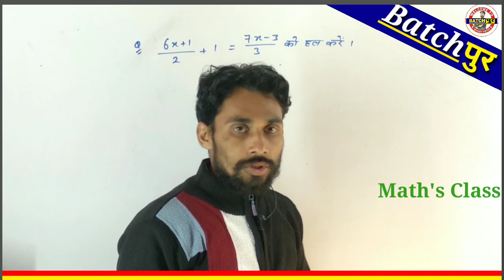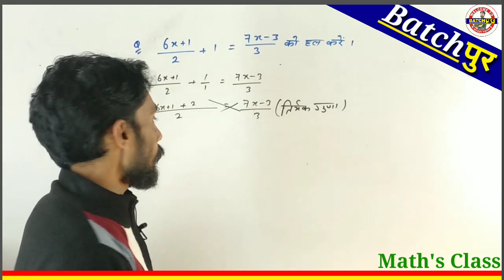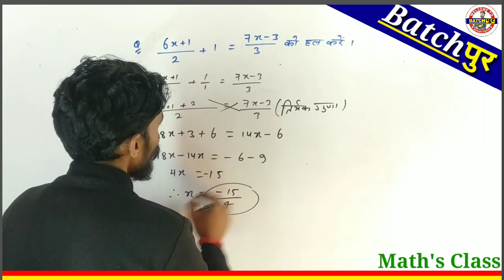SSC GD 2022 में पूछे हुए प्रश्न | math ka most important question | maths ka short trick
SSC GD 2022 में पूछे हुए प्रश्न
ssc gd analysis exampur
batchpur
ssc gd
ssc mts
ssc cgl
rrb group d
live class by sonu sir
math ka most important question | maths ka short trick
ab kud kud ke bataye Batchpur
ab kud kud ke batao math
ab kud kud ke shikho maths
ab kud kud ke bataye Sonu Sir